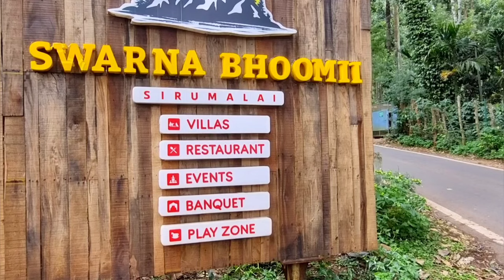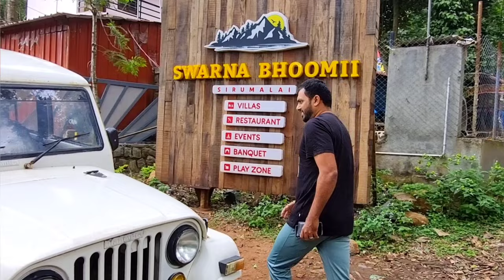சிறுமலை || sirumalai travel vlog|| time saving hill station in Tamil Nadu| must visit tourist place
Sirumalai  is a region of 60,000 acres
 situated 25 km  from Dindigul, 90 km  from Madurai, and 125 km from Trichy, Tamil Nadu, India. There are many high hills in the area.Sirumalai range is the last mountain range of the Eastern Ghats. The last mountains of the Sirumalai mountain range are the Azhagar Kovil Hills which are present in Madurai District.
Azhagar Kovil Hills are the most important place of worship for the Hindu religion. Trekking is allowed in the Azhagar Kovil Hills. The nearest Eastern Ghats hills to Sirumalai Hills are the Narthamalai Hills.